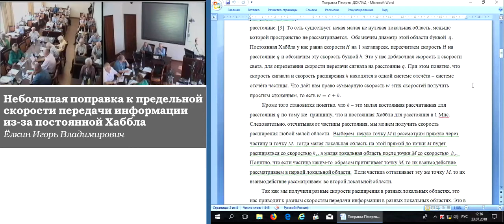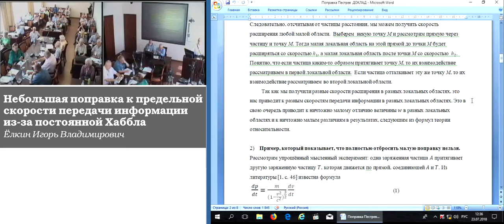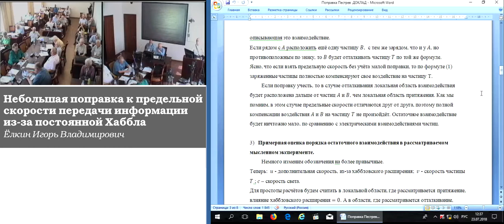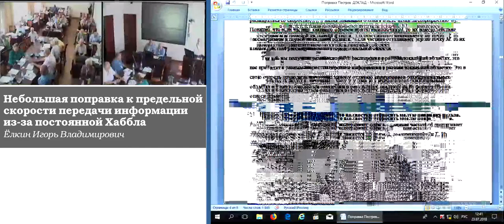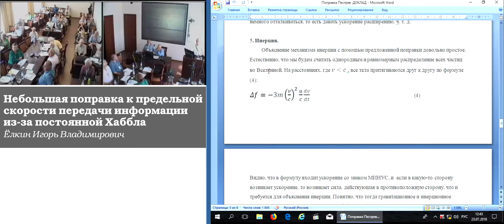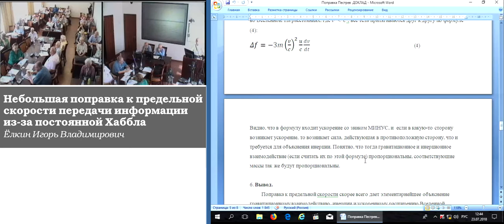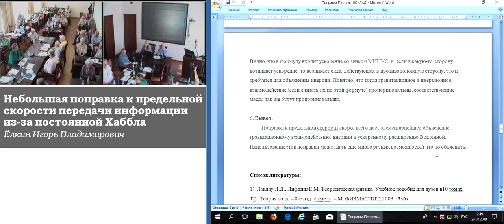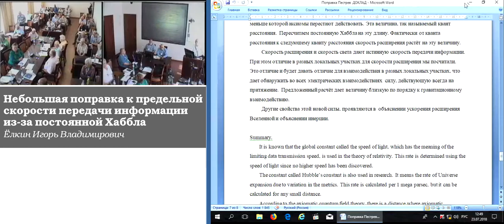Ёлкин И.В. Небольшая поправка к предельной скорости передачи информации из-за постоянной Хаббла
Ёлкин Игорь Владимирович. Небольшая поправка к предельной скорости передачи информации из-за постоянной Хаббла
23 июля 2018 года

1) В формулах используется скорость «с» — это предельная обнаруженная скорость передачи информации.
2) Используется в науке скорость расширения Вселенной из-за изменения метрики.
3) Считалось, что из-за малой величины скорость расширения Вселенной нельзя использовать при рассмотрении предельной скорости.
4) На примере расчета показываю, что применение скорости расширения Вселенной дает силу притяжения близкую по порядку и по свойствам с гравитационной силой.
5) Если рассматривать другие свойства данной новой силы, то они проявляются в ускоренном расширении Вселенной и в объяснении механизма инерции.